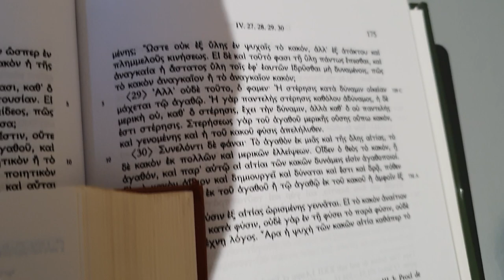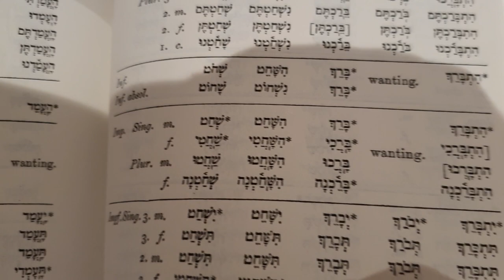НОВОСТИ НАШЕЙ СЕМЬИ 19.08.2022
Мы вернулись на Ютуб! Где пропадали? Что делали? О скрипке и магистратуре, о природе и о духовности - в этом супер-выпуске!